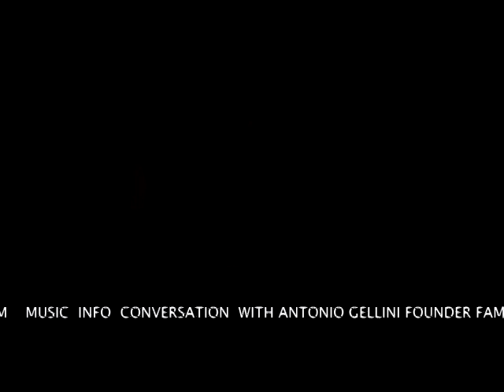ROBBY WELLS A DEM CANADATE FOR PRESIDENT INTERVIEW YOU TUBE RADIO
ROBB Y WELL DEM SEEKER FOR PRESIDENT A LOOK AT HIS MESSAGE WITH  A   2ND RADIO INTERVIEW   WITH ANTONIO GELLINI FOUNDER OF FAMILY FILM AWARDS.